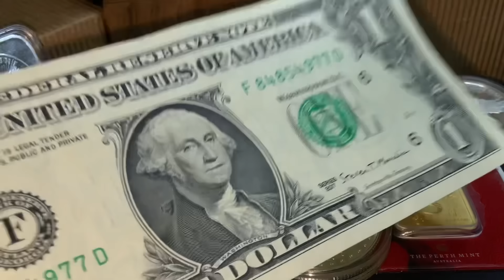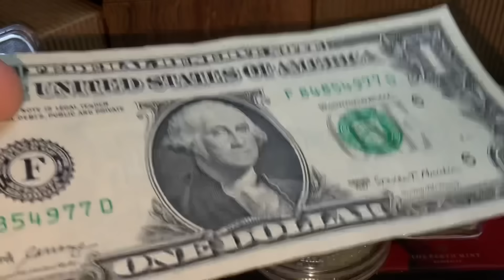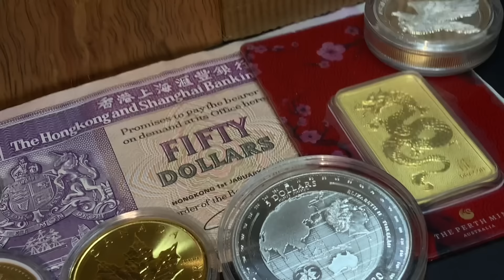If THIS Happens Gold And Silver Could EXPLODE!